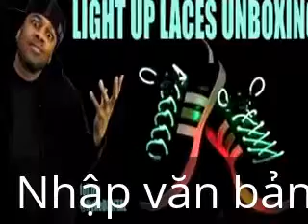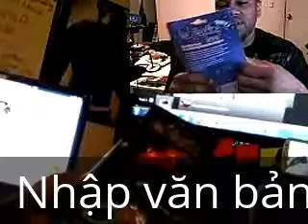Demo LED light up shoelace (Dây giày phát sáng )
Dây giày phát sáng
 LED light up shoelace
Demo LED light up shoelace